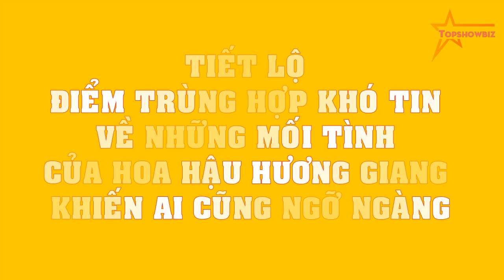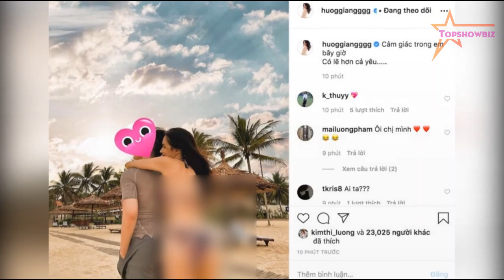Tiết lộ điểm trùng hợp KHÓ TIN về những mối tình của Hoa hậu Hương Giang khiến ai cũng NGỠ NGÀNG!